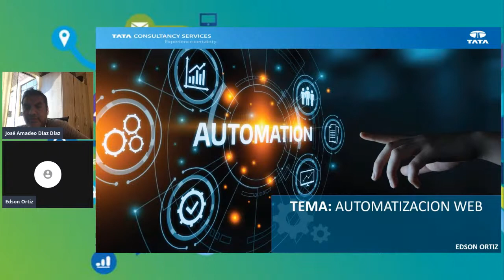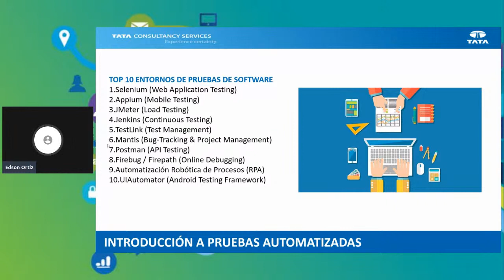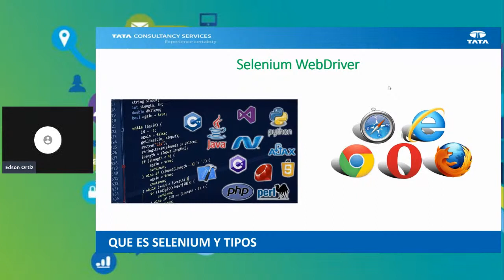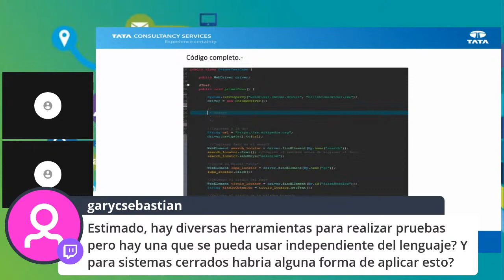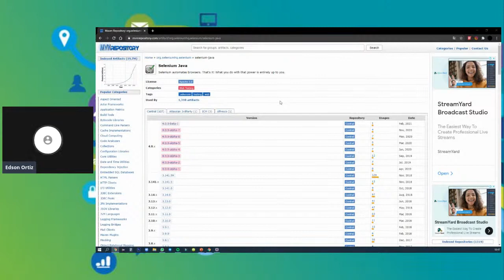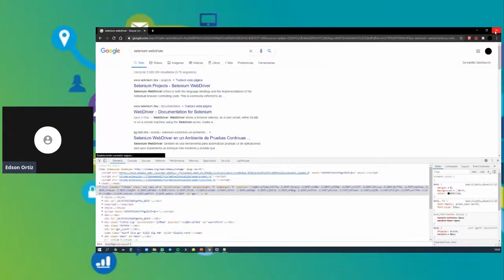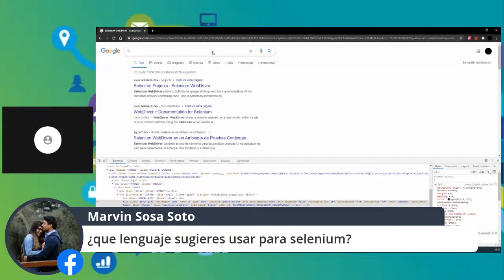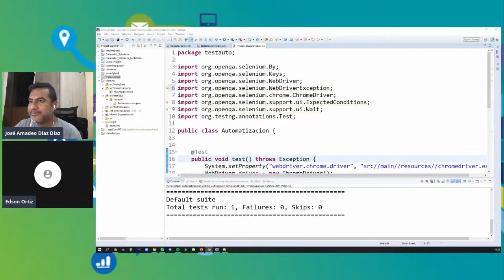Pruebas Automatizadas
TATA CONSULTING nos muestra como hacer pruebas automatizadas